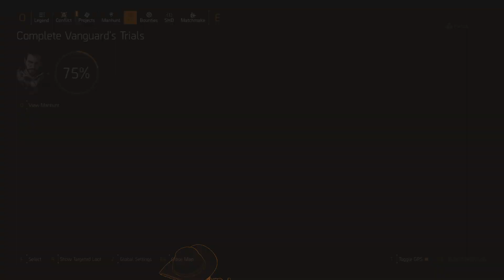[HOLLYWOOD] Downtown West Sweep/ Basic Elmo-Striker Build / 14-08-24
Gameplay of the Division 2 / Daily Project "Downtown West Sweep" / "The World's End" & "Toxic Alley" Control Points / Heroic "Bank Headquarters" Mission / Elmo-Striker Build

Build Breakdown:
Gunner

Main Weapon: St. Elmo's Engine (CHC 3rd Attribute)
Secondary Weapon: Cooler
Pistol: Mozambique 93R

Striker Shield / Crusader Shield
Revive Hive